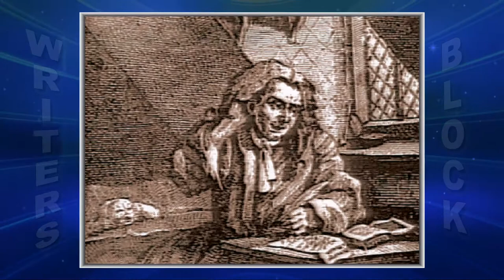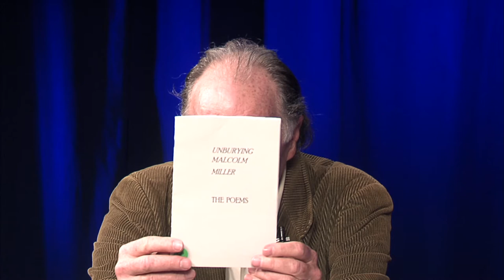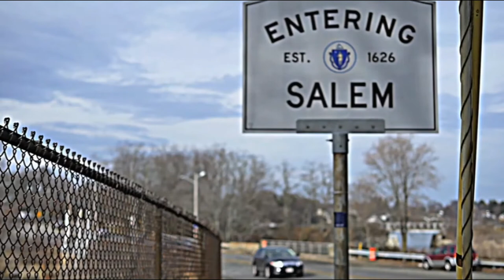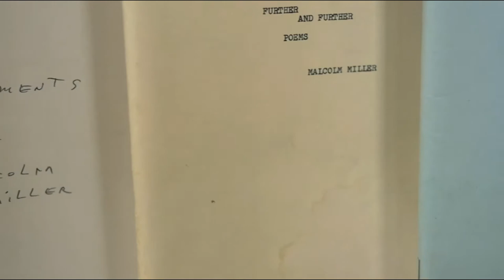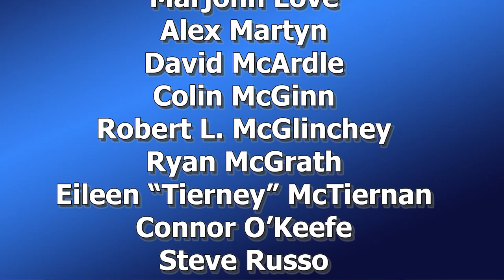The Writer's Block with John Ronan - #341 - Rod Kessler & Kevin Carey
John Ronan, Host of The Writer's Block with John Ronan, talks with filmmakers Rod Kessler & Kevin Carey about their craft.